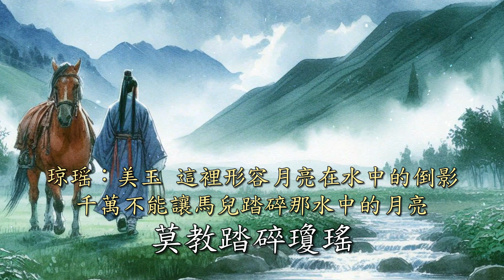🎵 「西江月·頃在黃州」蘇軾又一首西江月 / 純詩詞帶註解 / 可惜一溪風月 莫教踏碎瓊瑤 / Cookie兩句話總結：月下醉卧黄州，梦游溪边春晓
「西江月·頃在黃州」

頃在黃州，春夜行蘄水中。過酒家飲酒，醉。乘月至一溪橋上，解鞍曲肱，醉臥少休。及覺已曉。亂山攢擁，流水鏗然，疑非人世也。書此語橋柱上。

照野彌彌淺浪 橫空隱隱層霄
障泥未解玉驄驕 我欲醉眠芳草

可惜一溪風月 莫教踏碎瓊瑤
解鞍欹枕綠楊橋 杜宇一聲春曉